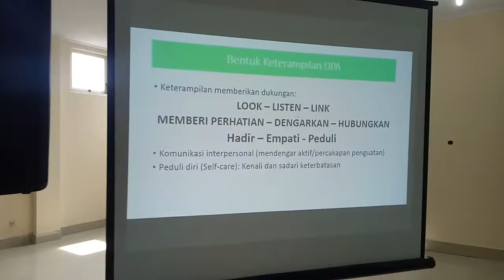Pelatihan Motivasi Diri ala Yayasan Mustofa Kamal Klaten Part 1 Tahun 2017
KLATEN - Sekitar 150 peserta mengikuti pelatihan dan motivasi yang bertema "Mendidik Anak Asyik dan Menyenangkan di Era Digital" yang diadakan Yayasan Mustofa Kamal bekerjasama dengan Januputra Pasaraya, Melatisell, Delima Fashion, Persada Fotocopy, Putra Obor dan Senkom Mitra Polri di gedung Januputra Pasaraya Klaten, Sabtu pagi, 28 Oktober 2017.

Kepada wartawan, panitia acara, H Heri Wibawa SH MM menyatakan, dalam era digital saat ini, terkadang antara pasangan suami-istri seringkali tidak memperhatikan perkembangan anak-anak. Dan bahkan lebih ngeri lagi, perkembangan anak-anak sangat tidak dipedulikan. (hakim)